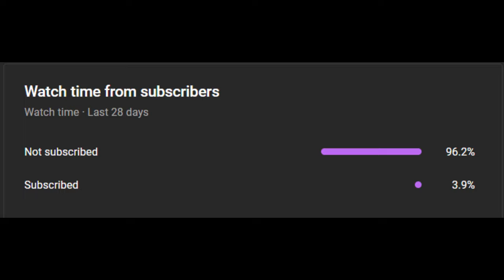Jaime Jaquez Jr Is The FUTURE Of The Miami Heat...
It was a very good Christmas for Miami Heat fans this year, not only did they pick up a win against the 76ers without Jimmy Butler, with head coach Erik Spoelstra moving to 9-0 on Christmas day in the process, but rookie forward Jaime Jaquez Jr once again proved he was an absolute steal with the 18th overall pick. By most people’s estimation, he’s been the third best rookie in the league through the first couple months, and he may have had his best game yet on Christmas. He finished with 31 points, 10 rebounds, 2 steals and had a true shooting of 84%. The Heat always seem to find talent in places where it shouldn’t be available, but Jaquez might be their best value find of this era, and they’ve had some very good ones. With him being just 22 years old, Tyler Herro being 23, and Bam Adebayo still only 26 the Heat will be set up well even after the Jimmy Butler era comes to an end. People don’t often think of the Heat as being set up with a super bright future, but the acquisition of Jaquez really puts them in that conversation. Especially considering their almost unbelievable talent identification, and the fact that they’ve always been an elite free agent destination as well. Some people have begun to refer to Jaquez as a young Jimmy Butler, due to their slow methodical play style, and ability to attack defenders in one-on-one scenarios. They also both have very impressive footwork in the post for players of their height. The rookie might already be the 4th or 5th best player on the team, and will only continue to get better, just like he did throughout his four years at UCLA. He shows clear flashes of star potential, and if he reaches it, he’s the future of this Miami Heat franchise. Now let’s take a deeper look.